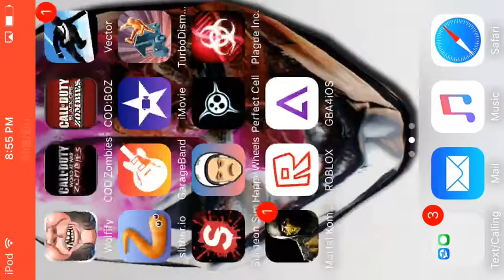EPIC KILLS & deaths | Slither.io mobile edition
Another slither.io video. Tomorrow I will play Plague.inc! Tell me what other games I should play in the comments below!